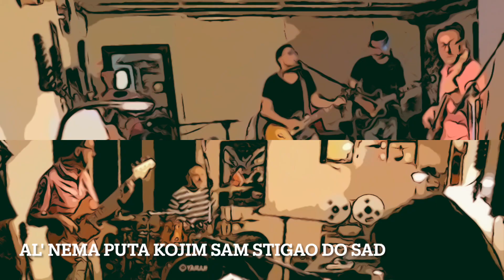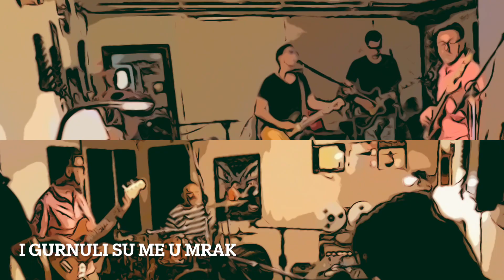Zemlja od suza - Sauna Sessions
★  Zemlja od suza ★ , pesma snimljena uživo na jen-dva-tri u našem studiju u Sent Andreji 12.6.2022.

Usled vrućine u podrumu seriju ‘live’ pesama nazvali smo ‘Sauna sessions’ i objavićemo ih ovih dana na našem YouTube kanalu.

Glasno i bez izolacije instrumenata, sve je snimano na 16 kanala u jednoj sobi kao na probi, bez montiranja i sa krajnje jednostavnim video snimkom. Nadamo se da smo dočarali atmosferu jednog bendovskog vikenda.

Originalno Zemlja od suza je bila akustična bootleg saradnja Milana Glavaškog i Denisa Kataneca.

Hvala Mislavu Kurspahiću što se cedio sa nama.

Rebel ★  Star: Milan Glavaški vokal i gitara, Zvonka Obajdin klavijature i vokal, Goran Ritoša bas, Daniel Rodik gitara i vokal i Eki Džananović bubanj.

Zemlja od suza (muzika i tekst M. Glavaški)

Na kraju sam disao prah
U grču celo telo, samo pustinja
Na kraju mi je ostala
Samo laž

Želim ići unazad
Ali nema puta kojim sam stigao do sad
U vetru buka glasova
Svih vas

Dobio sam korov sa zemlje od suza
Pogrešio na raskrsnici dobra i zla
Uvek kad poželim da se sklonim sa sunca
Senke ljudi neće mi doneti hlad
Jer dobio sam korov sa zemlje od suza
Sam, sam

Pričao si ljudima
Da možeš stići samo na početak i kraj
Da svako nekad propada
Osim nas

I gurnuli smo te u mrak
Jer hteli smo da grlimo a ti si hteo rat
Na kamen se ne oslanja
Kad je sam

Dobio si korov sa zemlje od suza
I uvek kad poželiš da se skloniš sa sunca
Senke ljudi neće ti doneti hlad
Budićeš se očajan iz košmarnog sna
Jer dobio si korov sa zemlje od suza
Sad baš sad

Tvoje reči su crni okean
Duboko duboko sa dna